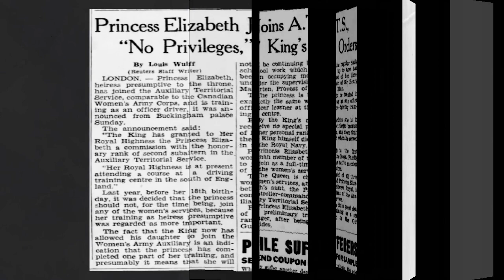10 Facts About The Late Queen Elizabeth II 1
Hi Guys, welcome back or welcome to the channel. Here at @Sonnies List Of Things, we have a great little video for you to enjoy. This video is all about the late Queen Elizabeth II. Its a list of 10 fun facts about Her Majesty that you may or may not have known.
  Until the next time, stay safe...